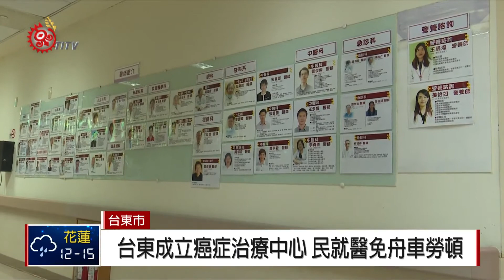黃健庭捐年終24萬 助東基建癌症大樓 2018-01-10 TITV 原視新聞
台東基督教醫院與和信治癌中心醫院將攜手興建東基「癌症醫療大樓，目前向外募款資金缺口仍有八千萬元，未來也將增購金額1.5億元的癌症放射治療用的「直線加速器」，台東縣長黃健庭特別帶頭捐出年終獎金24萬元，並發起捐年終助東基建癌症大樓活動。

台東縣癌症的發生率不是排名第一，可是癌症標準化死亡率卻是全國第一，發現較晚或醫療資源缺乏是主因之一。對於台東能有專業的癌症治療中心成立，民眾相當期待，表示癌症醫療大樓的興建能省下赴外地就醫的時間，可以留在台東當地就近接受治療。

縣長黃健庭表示，期盼這次愛心捐款能協助臺東基督教醫院癌症醫療大樓，為東部醫療帶來更多有效資源，提昇醫療便捷度，免去臺東縣癌友舟車勞頓之苦並減輕經濟負擔，也希望縣府及所屬機關同仁、企業團體也能共襄盛舉。